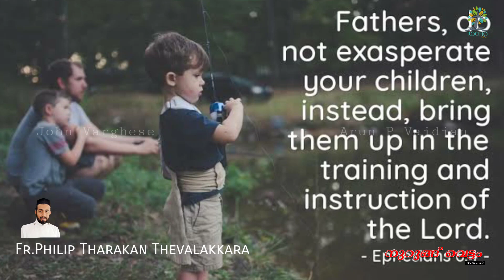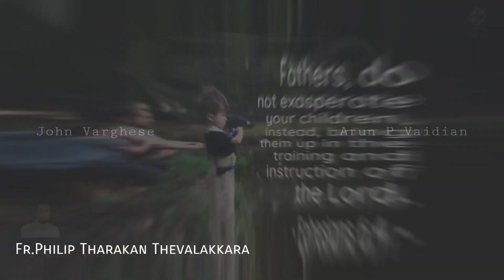നുറുങ്ങ് വെട്ടം- 49 | Rev.Fr.Philip Tharakan Thevalakkara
കുട്ടികളോടൊപ്പം കുറച്ചുനേരം ചിലവഴിക്കണം.